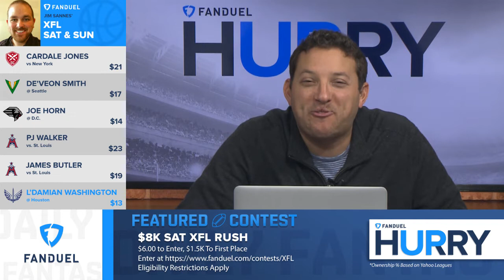XFL Fantasy: Week 2 Top DFS Plays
Gregg and Jim take a look at the Week 2 XFL slate and break down the top plays for your DFS lineups 🏈